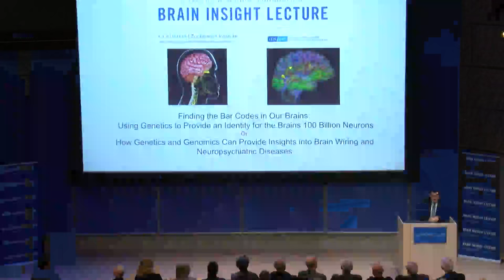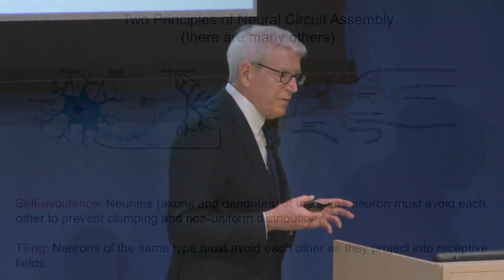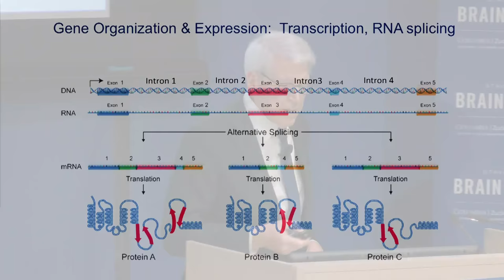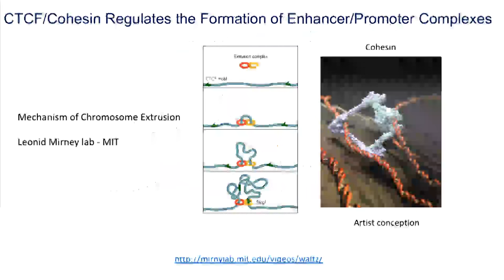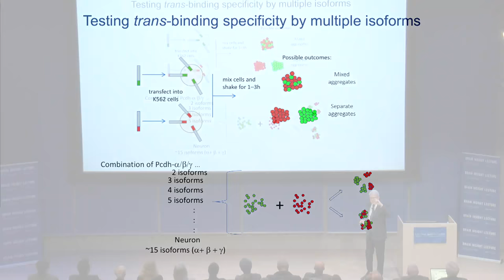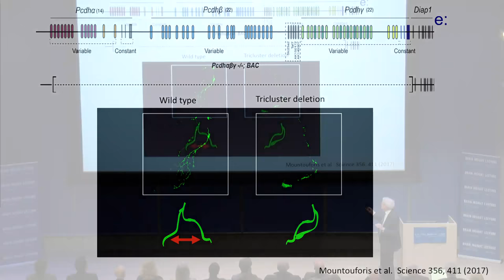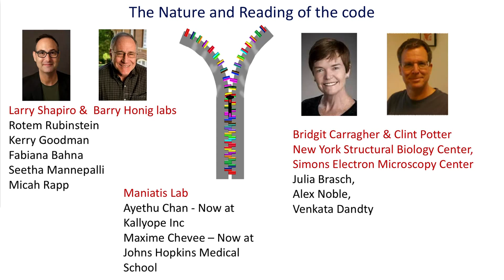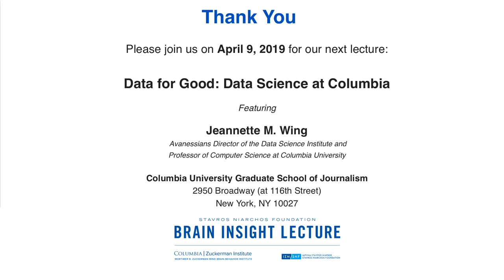Finding the Bar Codes in our Brains: Using Genetics to Identify the Brain’s 100 Billion Neurons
People may take for granted their ability to touch their nose and know that they are touching their own face, and not another’s. What someone may not know is that each of the 100 billion neurons in your brain also have this ability of self-recognition.

As individual nerve cells, called neurons, grow branches and connect with thousands of other neurons during brain development, their own branches distinguish between themselves and the branches of other neurons — an important adaptation that avoids entanglements. If a neuron cannot do this, it will not form a functional brain circuit — a key aspect of a healthy, functioning brain.

In this lecture, Dr. Maniatis plans to discuss the role of protocadherin proteins in brain wiring, which is a complex, but fascinating story. These proteins provide individual neurons with a “barcode” that allows them to distinguish between themselves and other neurons – a complex story of gene regulation, protein structure and function and brain wiring in mice, which has ultimately led to a connection to neuropsychiatric disorders in humans.

Tom Maniatis, PhD, is the Isidore S. Edelman Professor of Biochemistry and Principal Investigator at Columbia's Zuckerman Institute. Dr. Maniatis also contributes to clinical medicine by heading Columbia’s precision medicine initiative, created in 2015. This collaboration between Columbia and New York-Presbyterian Hospital aims to understand the relationships between human genetics and disease mechanisms, and to ultimately use this knowledge to personalize treatments for individual patients. Success will require a deep collaboration between early-stage research scientists, such as those at the Zuckerman Institute, and clinicians at Columbia University Medical Center.